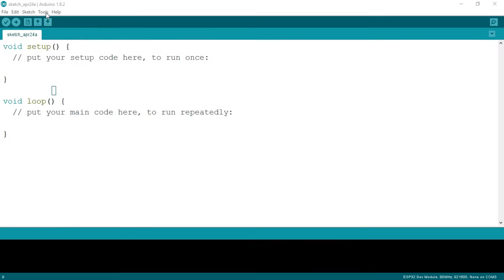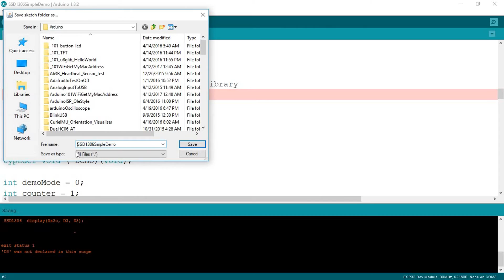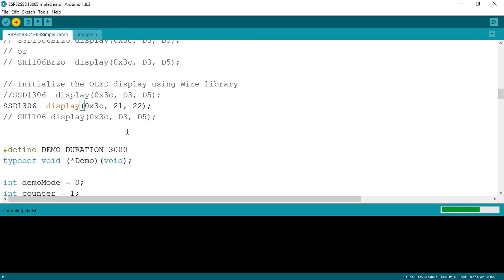Connect I2C 128X64 OLED (SSD1306) to ESP32, using esp8266-oled-ssd1306